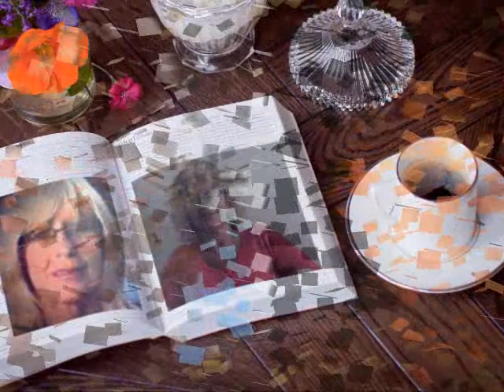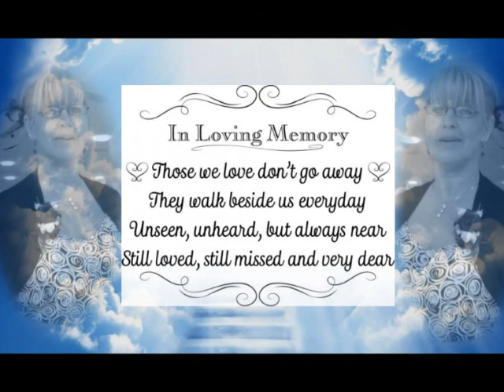In Loving Memory Jan